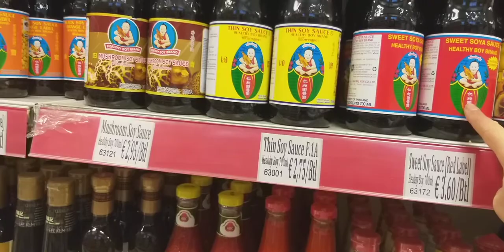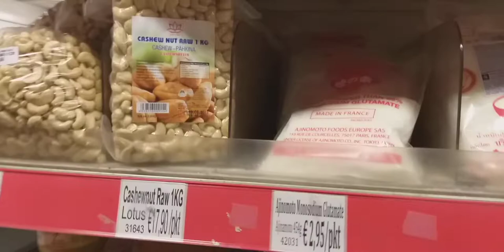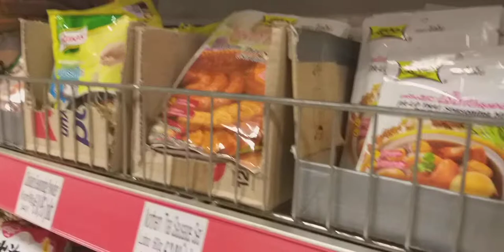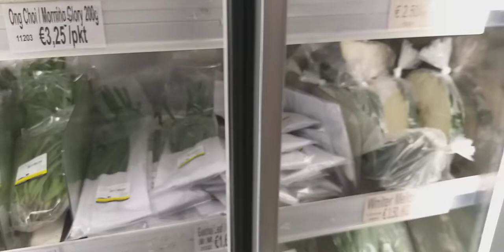อีสานฟินแลนด์มาพาราไดซ์ชอบปิ้งที่ฟินแลนด์🇫🇮. Paradise Shop in Helsinki.@IsaanFinland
meta name="tradetracker-site-verification" content="f0965da77bf19d765068f540e2ab587076c30dc2" / Real-life and Lifestyle in The Authentic Small Organic Farm in Finland. @Isaanfinland ``Paratiisikauppa`` Helsingissä Kolmannella Linjalla,. voit ostaa Itämaisia Herkkuja, niin tuoreena kuin säilykkeinä tai pakasteina. script data-ad-client="ca-pub-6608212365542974" async scr=" Hot Now, Rising Up and Most Popular.